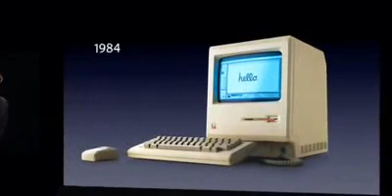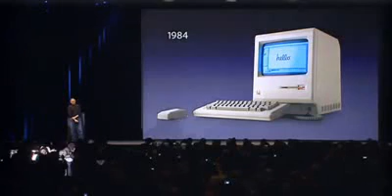Steve Jobs Iconic Moments Introduction Of The First iPhone in 2007